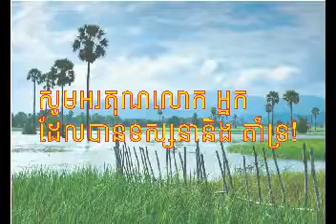"ជំនោរមករា" Chumnor Makara ច្រៀងដោយ៖ អ្នកស្រី ?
ចម្រៀងទសវត្សរ៍ទី ៨០
សូមលោកអ្នកមេត្តាអធ្យាស្រ័យចំពោះចន្លោះឈ្មោះអ្នកចម្រៀង ។
សូមលោក អ្នកដែលនៅចាំសូមជួយបំពេញផង ។
ខ្ញុំសូមអរគុណលោក អ្នកទុកជាមុន ។